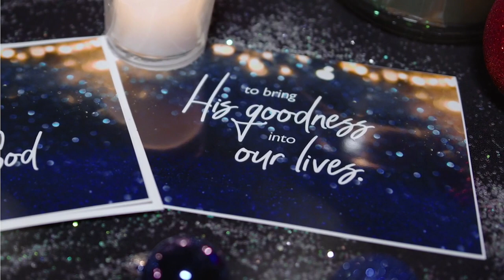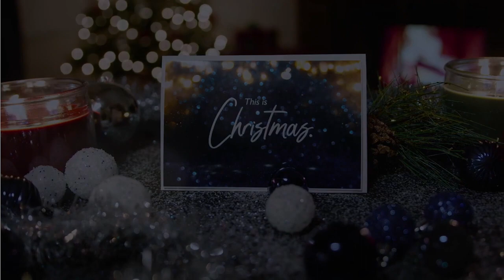12/3 - Jesus Came to Bring: Hope - 9am Traditional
PRELUDE: It Came Upon a Midnight Clear
Barbara B. Kinyon, arranger
Handbell Choir

GATHERS TO WORSHIP
*Come Thou Long Expected Jesus
*Advent Prayer (read together)
*Glory Be to the Father
Welcome & Lighting of the Advent Candle (Hope)
Video Announcements

PRAYS
     Prayer Song: What Child Is This
Pastoral Prayer

CELEBRATES
Special Music: Celtic Advent Carol
David Angerman and Michael Barrett, composers
Chancel Choir, Meredy Roorda, flute

 GROWS
Advent Hope Video (Igniter)
Sermon Series (Advent): Jesus Came to Bring…
Sermon: Hope

RESPONDS
Offertory Sentence
Offertory Music: Infant Holy, Infant Lowly
Fred Gramann, arranger
Handbell Choir
Praise God from Whom All Blessings Flow
Offertory Prayer
Communion Through the Pews (DAN)
*O Come, O Come, Emmanuel
Blessing

DEPARTS TO SERVE
POSTLUDE: Fantasy on “Hyfrydol” (Come Thou Long-Expected Jesus)
Hal Hopson, arranger
Handbell Choir